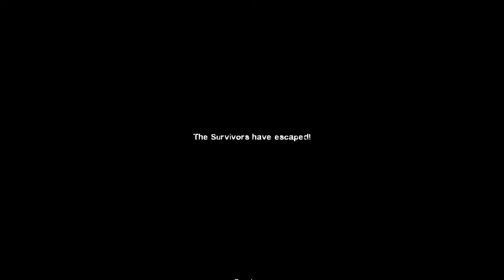Left 4 dead 2 Chapter 1 The Mall and The Atrium walkthrough part 5 (Xbox360 /PC/ PS3)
Left 4 Dead walkthrough part 5 (PC / XBOX 360 / PS3)

Set in the zombie apocalypse, Left 4 Dead™ 2 (L4D2) is the highly anticipated sequel to the award-winning Left 4 Dead, the #1 co-op game of 2008.